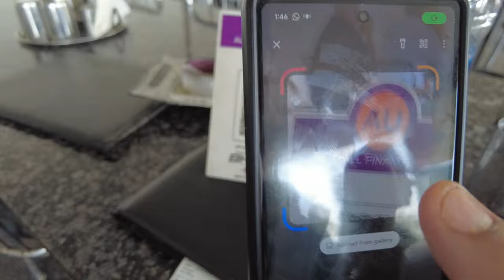Our Longest Road Trip from Mumbai to Delhi via Mumbai Delhi Expressway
Commence on an exhilarating journey with our latest video documenting our Mumbai to Delhi road trip adventure, featuring our 3-year-old son and 75-year-old father! Covering a staggering 1450 Km in just 2 days, we set out on an unforgettable expedition through the heart of India, making memories that will last a lifetime.

Our route took us through the picturesque landscapes of Gujarat and Rajasthan, passing through vibrant cities like Surat, Anand, Vadodara, Ahmedabad, Himmatnagar, Udaipur, Ajmer, Jaipur, and Gurgaon. Each destination offered its own unique charm and cultural experiences, adding depth and richness to our journey.

A highlight of our trip was our halt in the enchanting city of Udaipur, where we were captivated by the beauty of Fatehsagar Lake and the majestic architecture of the city palace. We indulged in a culinary delight at Jhoomer restaurant, savoring the exquisite flavors of local cuisine.

But the real thrill awaited us on the Mumbai Delhi Expressway, a modern marvel inaugurated by Prime Minister Narendra Modi. Driving on this state-of-the-art expressway was an experience like no other, as we marveled at the smooth roads and seamless journey it offered.

 We're grateful to Narendra Modi Ji and Nitin Gadkari Ji for their efforts in enhancing travel infrastructure in India.

Join us as we commence the excitement of our road trip and discover the hidden gems of Udaipur, Rajasthan's crown jewel. From scenic lakes to historic landmarks, there's something for everyone to enjoy in this vibrant city.

 me on insta  @Ashish Garg Vlogs